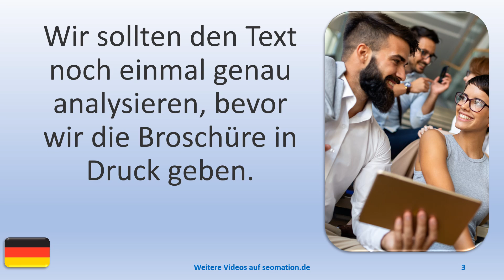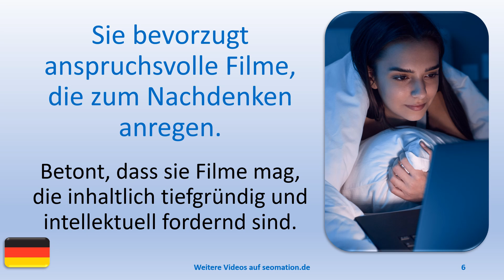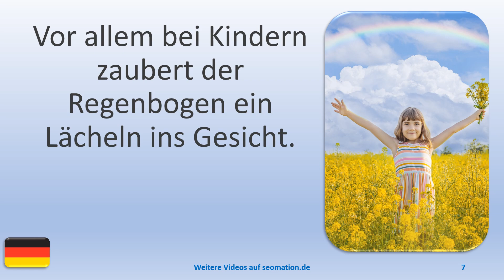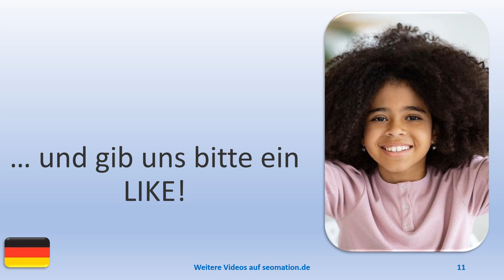▶️14569▶️Ich lerne Deutsch mit Texten und Bildern in unterschiedlichen Situationen.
A
✅aber✅abgehalftert✅abgeriegelt✅abgeschlossen✅abweisend✅allein✅allergisch

L
✅lediglich✅legendär✅legitim✅lehrreich✅limitiert✅lückenhaft✅luftig✅luxuriös

W
✅weitgehend✅wenig✅weniger als✅wissenschaftlich✅wirtschaftlich